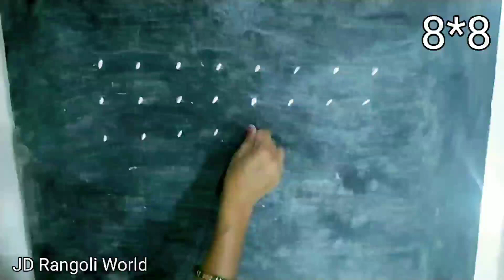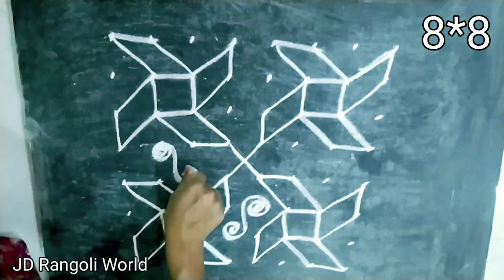ठिपक्यांची रांगोळी मालिका नं 21/8*8 सोपी रांगोळी J.D.Rangoli World#rangolidesign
topic - ठिपक्यांची रांगोळी मालिका नं 21/8*8 सोपी रांगोळी J.D.Rangoli World#rangolidesign

रांगोळी, रांगोळी डिझाईन, रांगोळी गणपती, रांगोळी सोपी, रांगोळी कशी काढायची, रांगोळी डिझाईन सोपी दसरा, रांगोळी डिझाईन सोपी, रांगोळी दसरा, रांगोळी स्पर्धा, रांगोळी ठिपक्यांची

रांगोळी, रांगोळी डिझाईन, रांगोळी गणपती, रांगोळी दाखवा, रांगोळी कशी काढायची, रांगोळी डिझाईन सोपी दसरा, रांगोळी दसरा, रांगोळी स्पर्धा, रांगोळी नवरात्री, रांगोळी डिझाईन सोपी